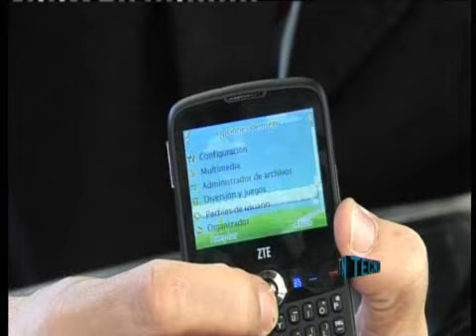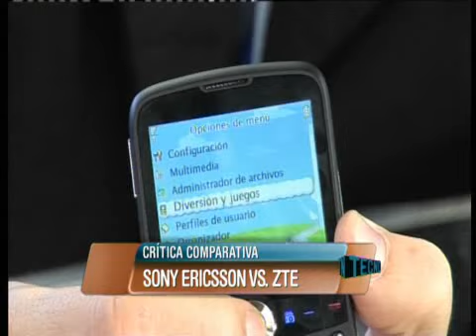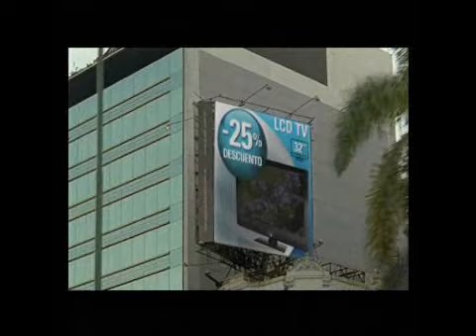TN Tecno 74-2 Celulares económicos: LG, Samsung, Sony Ericsson y ZTE